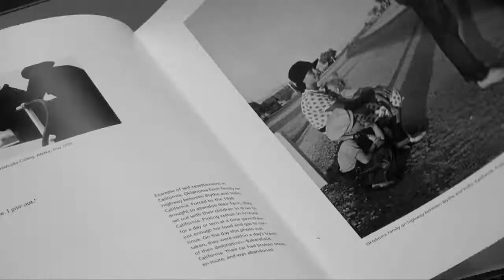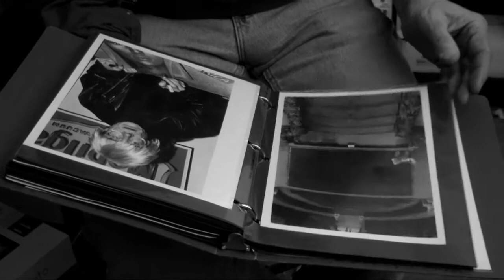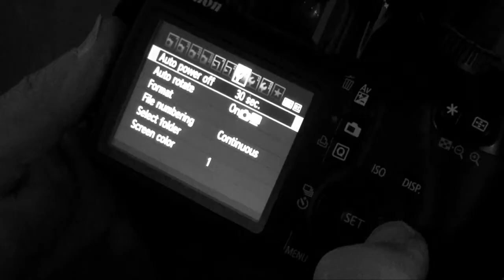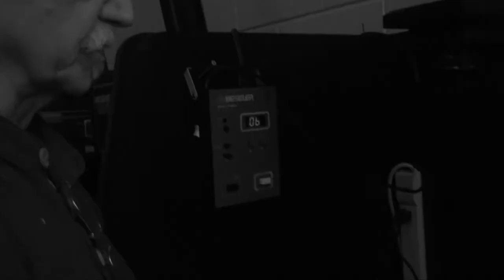Positive Picture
"Positive Picture" follows a photography teacher's passion for photography. WATCH IN HD!!!